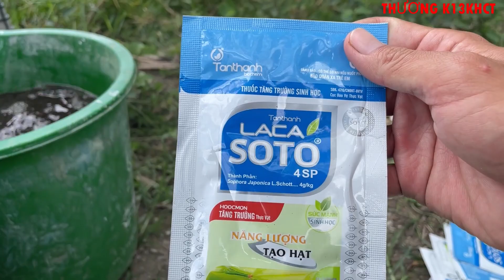Xịt 3 loại phân bón lá cho lúa OM18 85 tăng cường vào gạo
Chia sẽ cách làm tiện lợi hiệu quả tiết kiệm cho mọi người đạt kết quả tốt nhất cùng nhau chia sẽ bình luận dưới video mình nhé cảm ơn mọi người
@THƯƠNG K13KHCT